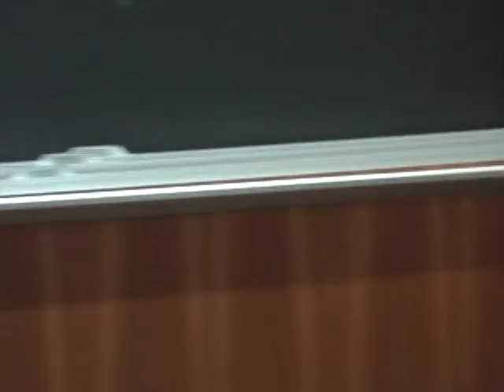Ludovic-Mohamed Zahed – homosexualité et islam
Discussion informelle à Boston University avec Ludovic-Mohamed Zahed sur l'islam et l'homosexualité.